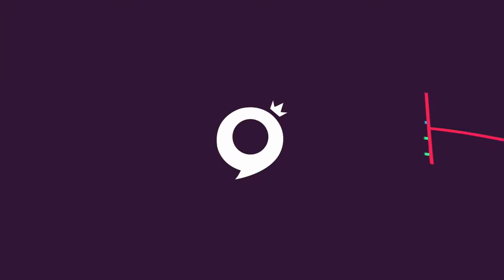Mohammed salah Incredible skills